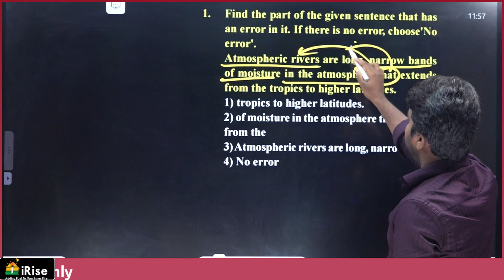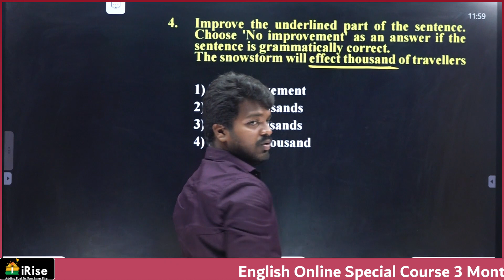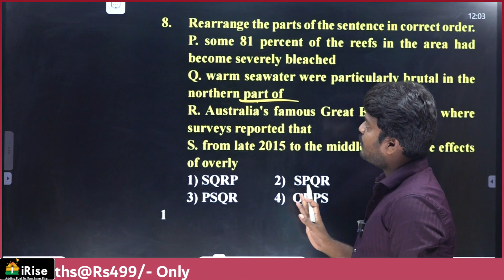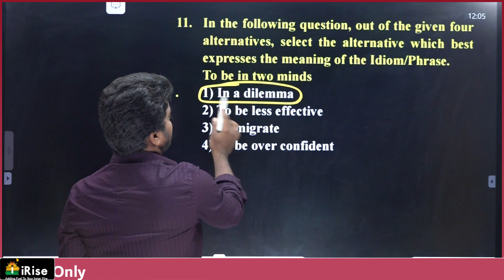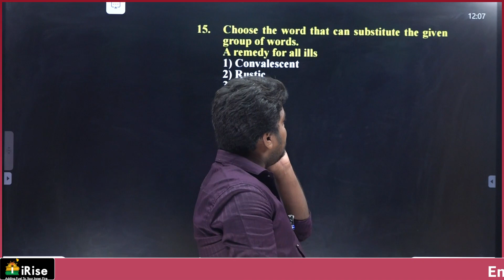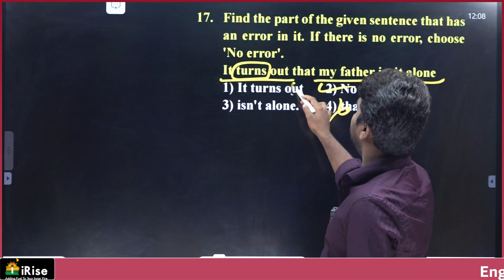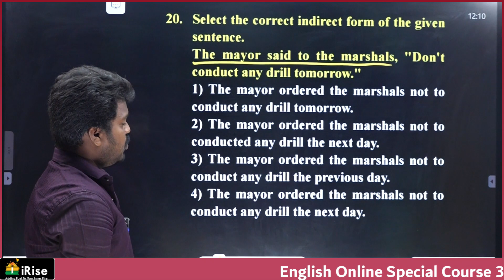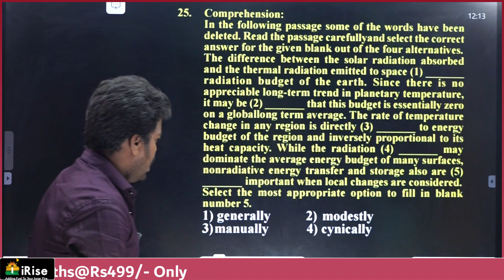SSC CHSL ENGLISH PREVIOUS PAPER EXAPLANATION